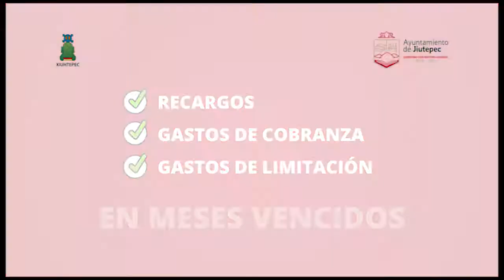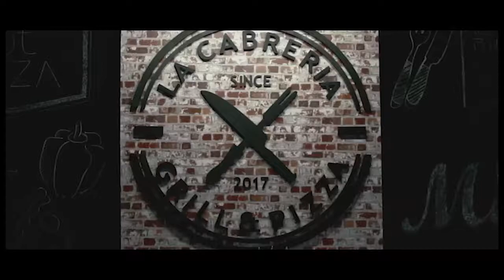Punto por Punto Tv 12-Diciembre-2021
Regresó el festejo a la Virgen de Guadalupe. Se agudiza la crisis en Municipios y universitarios vuelven a salir a las calles. ¿Que rompió la armonía del Congreso? Duro debate por el presupuesto 2022. Síguenos 8 PM por plataformas digitales.